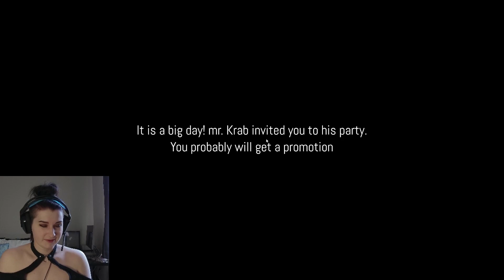The Krab Incident